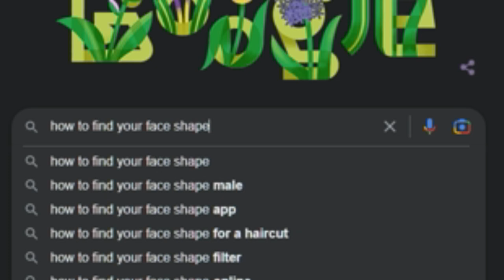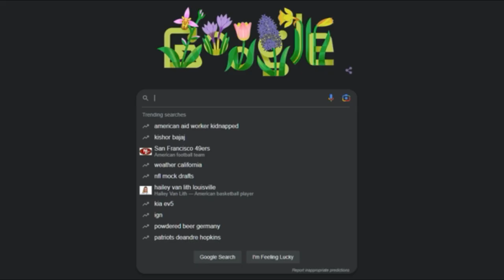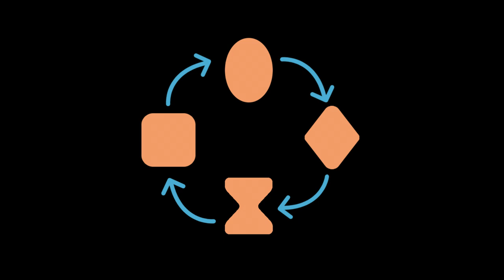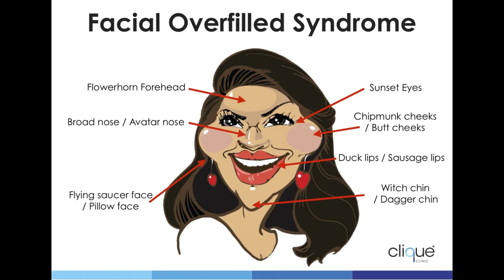Does Face Shape Matter? Yes... BUT!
When you're in search of a new hairstyle, face shape is probably one of the first things you think about.  BUT! Is finding your face shape the end-all, be-all to finding your best style?  In this video I explain WHY finding your face shape gets confusing, why we get so fixated on finding our face shape and what OTHER elements we need to really think about in finding our signatures style!